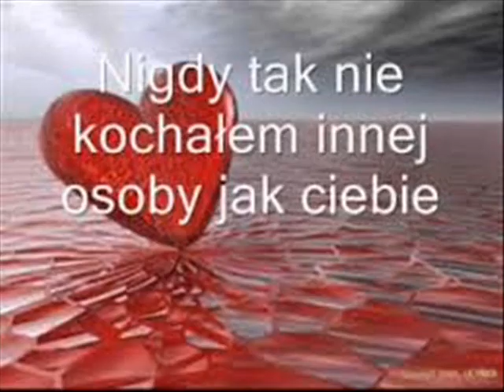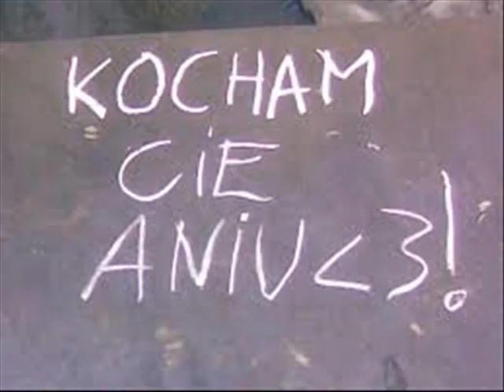los cebula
Anna Kifer - Wojtczak , Marcin Spychalski i nasze dziewczyny